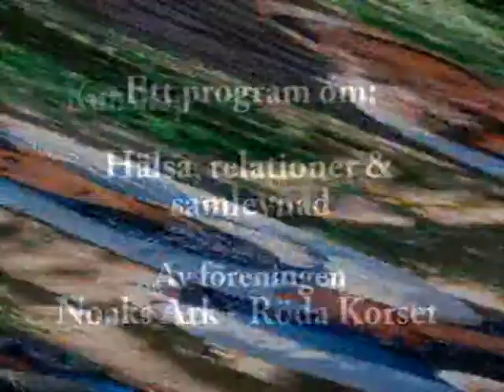ÖKV Play - I studion med Noaks Ark: om klamydia, abort och ungdomsmottagningens 20-årsjubileum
Jonas Lundborg, sexolog och Jeanette Provencher, kurator från Ungdomsmottagningen i Växjö är gäster i programmet  'I studion med Noaks Ark' och pratar om Klamydia och abortfrågor, samt firande av ungdomsmottagningens 20-årsjubileum. Programledare är Farhad Khaghani.